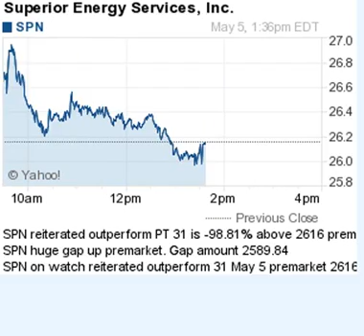150505 on watch 1335ET